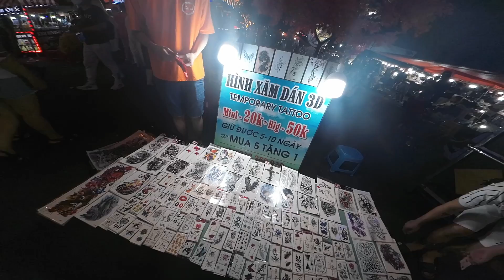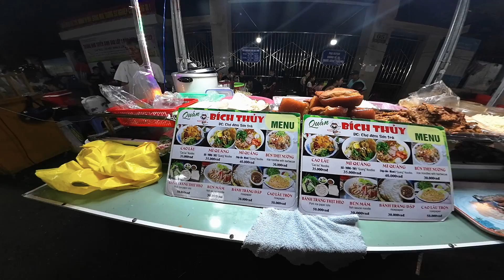Spending ALL MY MONEY in the night markets of Da Nang 🇻🇳 (Chợ Đêm Sơn Trà market)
In today's video we go to the biggest night markets of Da nang and spend all our money which is a total of $11 and ball out!

Like my content and want to support me? Leave me tip!🙏